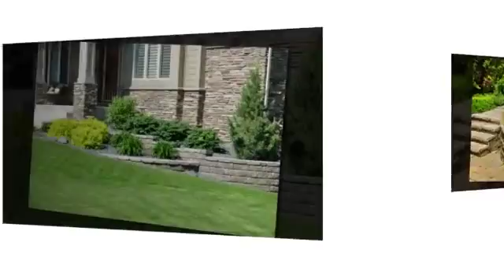Landscaping Services - A & E Garden Construction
Is your garden no fulfilling its potential? We believe your garden should be a place for you to relax, a natural extension of your home and a place that makes you happy.